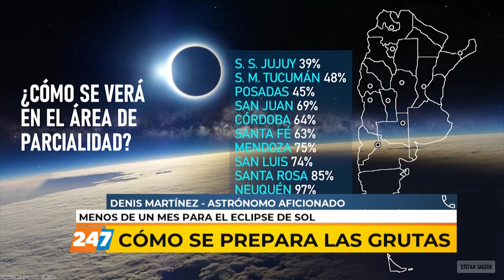19/11/20 | CDA | CÓMO SE PREPARA LAS GRUTAS PARA EL ECLIPSE DE SOL | MARTÍNEZ